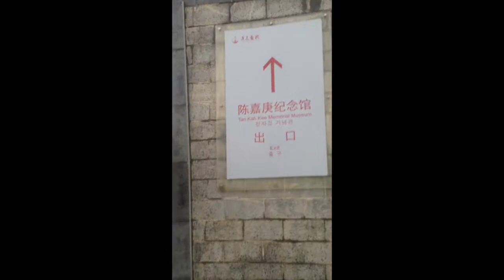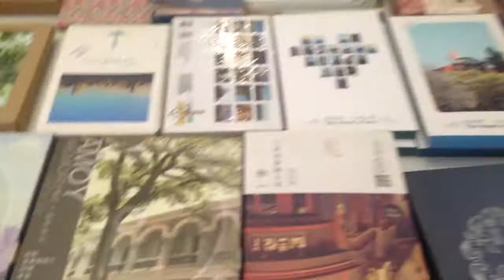Xiamen, China 2015 | Short Clips